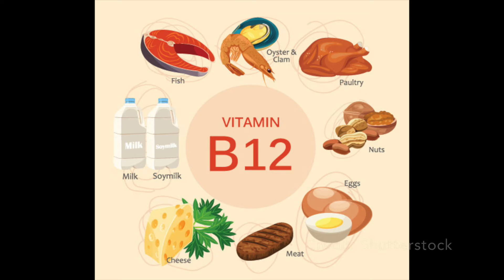TWWSI: Veganism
People become vegan for various reasons such as health or environmental consciousness. However, the effects of veganism can be detrimental. Produced by Annie Cui and Lauren Keck.